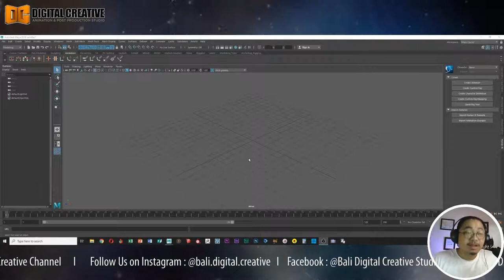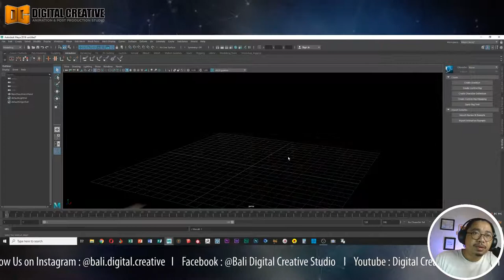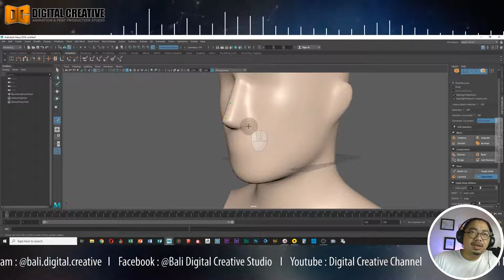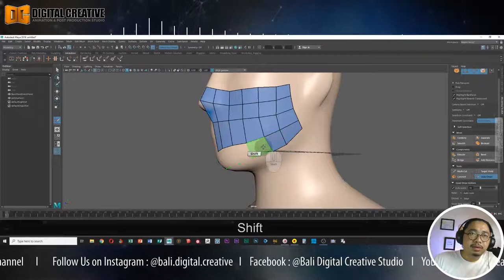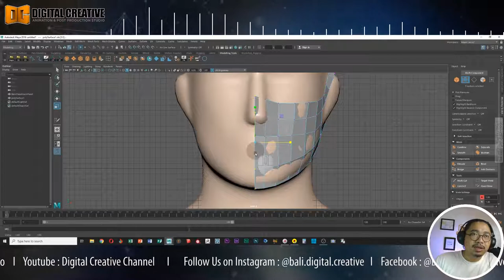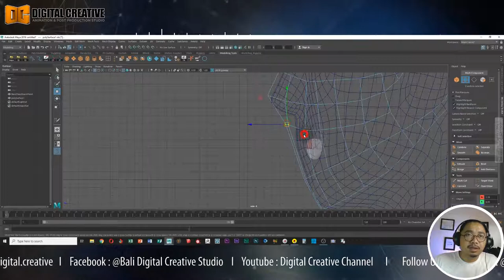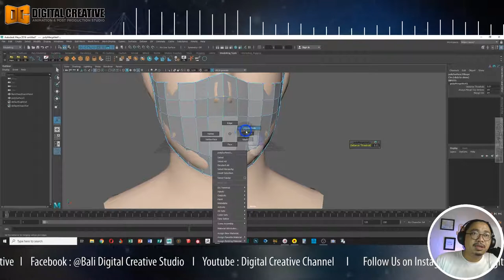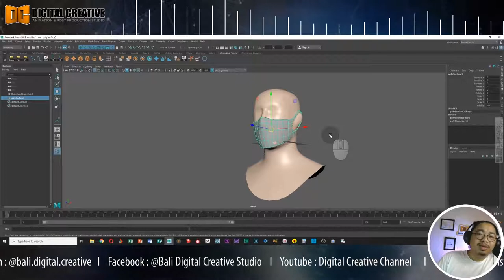Membuat Modelling Masker Menggunakan Quad Draw di Maya 2019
Setelah lumayan lama absen upload video tutorial, sekarang kita akan bahas lagi tips dan trick dalam membuat 3D Modelling. Kali ini kita akan membuat  modelling 3D Masker menggunakan teknik Quad Draw di Maya 2019. dengan teknik ini, kita dapat dengan cepat membuat polygon modelling yang mengikuti kontur/ permukaan base mesh yang sudah ada.
Silahkan ditonton tutorialnya sampai habis, dan selamat mencoba...
Salam Kreatif...!!!